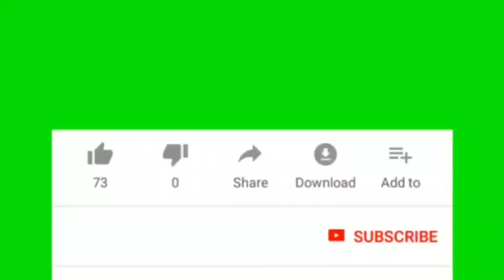Kori dem kota| कोरी डैम कोटा |bilaspur picnik spot|waterfall|chhattisgarh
जय जोहार दोस्तों🙏
Brajraj rajak
Cg touristguide
आपको मैं आज मैं आपको लेकर जाने वाला हूं छत्तीसगढ़ के बिलासपुर जिला में कोटा के सबसे नजदीक का पिकनिक स्पॉट
कोरी डैम
 बिलासपुर से इसकी दूरी लगभग 35 किलोमीटर और कोटा से मात्र 5 किलोमीटर अभी के मौसम में जाने का बहुत ही अच्छा समय है अगर आप अभी जाते हैं तो आप बहुत ज्यादा इंजॉय करने वाले हैं आप वीडियो में देखेंगे पर्यटकों की भीड़ को किस तरह से अपना 1 दिन का इंजॉय जिंदगी भर के लिए यादगार बना रहे हैं
cgtouristguide👈👈👈 तो दोस्तों जल्दी जाइए हमारे यूट्यूब चैनल में और कैसा लगा वीडियो मुझे कमेंट करके जरूर बताएं